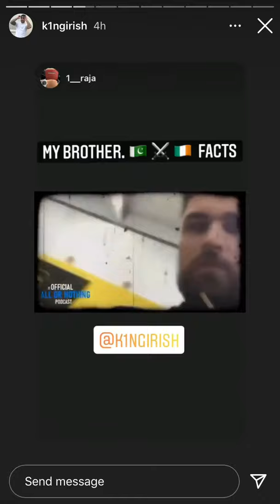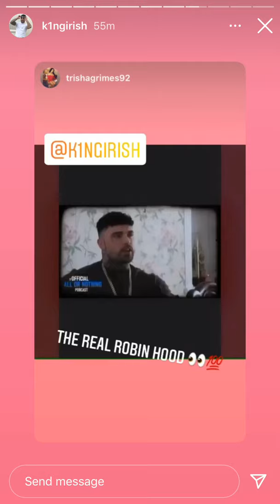Dougie Joyce’s gangster hitman king Irish movie !!!!